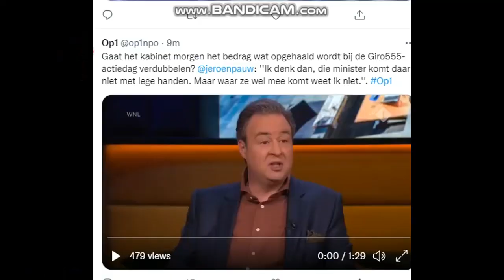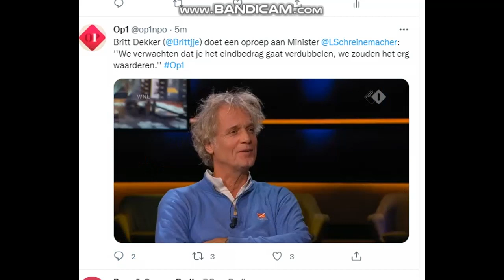BETRAPT!' Britt Dekker vertelt (per ongeluk) de waarheid over de Mainstream Media in NL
EDIT: Ik ben uiteraard voor de zoveelste keer weer eens geblokkeerd.  De komende twee weken vind je dagelijks de video's terug op mijn backup kanaal/

Deze Parel werd met letterlijk in de schoot geworpen, na precies de juiste quote probeerde met het filmpje nog angstvallig weg te halen, en waar ik dus toevallig al op 'record had gedrukt. Oftewel betrapt! Wij worden gemanipuleerd.